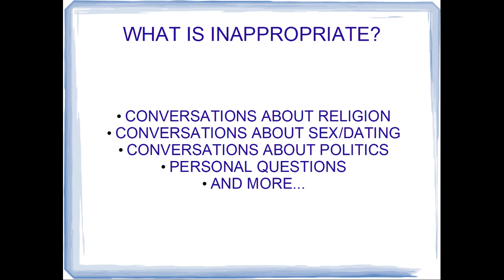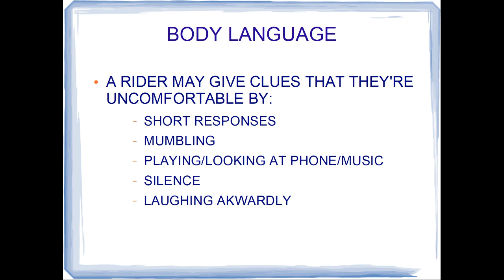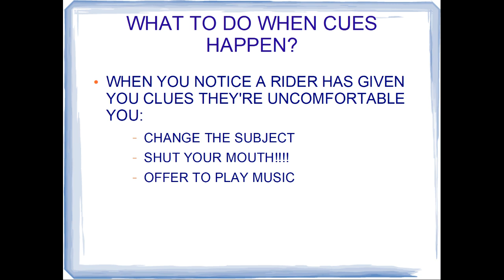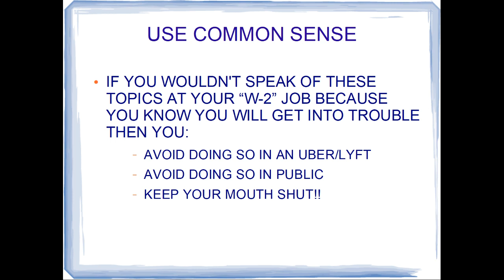Lyft & RAINN and Common Sense for Drivers & Riders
Is this your Lyft Driver First Day? Ever wonder what is considered inappropriate? Ever wonder if what you're talking about may exceed someone's boundary of being comfortable? Are you that dim that you need to be told these things? We are not in a totally free society where we are allowed or required to speak of what ever we want.  You still must respect the boundaries and comfort levels of other people no matter what!

*LIKE THE CONTENT YOU SEE?*